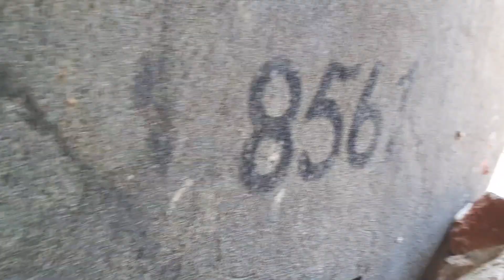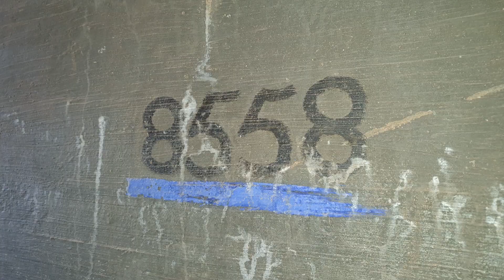Küver 450a , 8561 - Scheveningen + pas ontdekte open bedding!! (Wordt allemaal gesloopt)